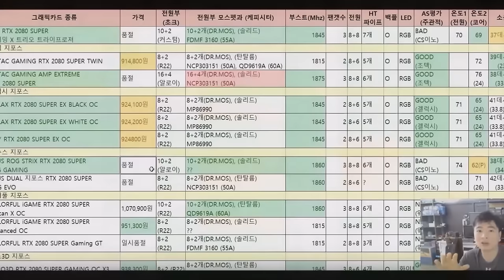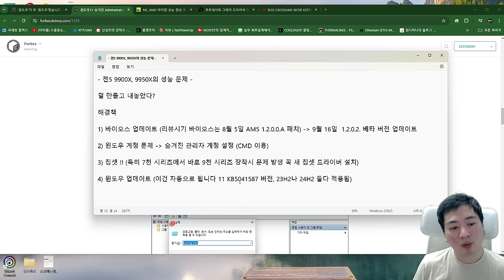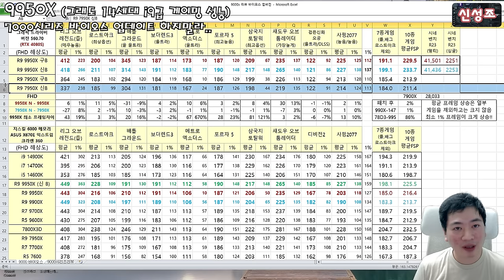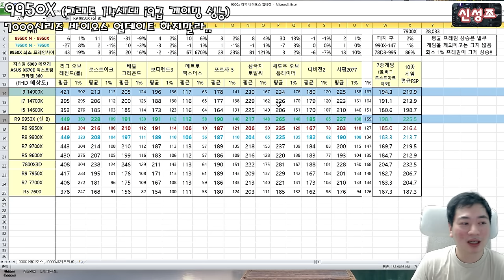9950X 다시 리뷰!! 성장 했냐??? (아 여러분 7000시리즈에 업데이트 하지마!!)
모든 보드에 9000시리즈 호환 업데이트가

7000시리즈 성능 하락을 만들지는 않지만.. 일단 아수스 익스와

타이치 보드는 해당 증상이 생겼습니다 (일부 게임 최소 프레임 드랍)